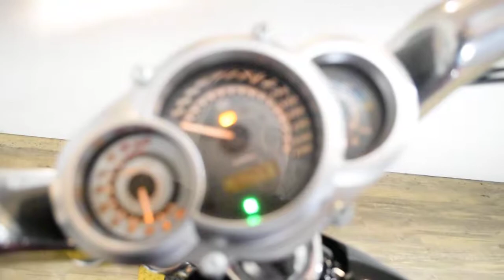2015 Harley-Davidson V-Rod Muscle | Used motorcycle for sale at Monster Powersports, Wauconda, IL